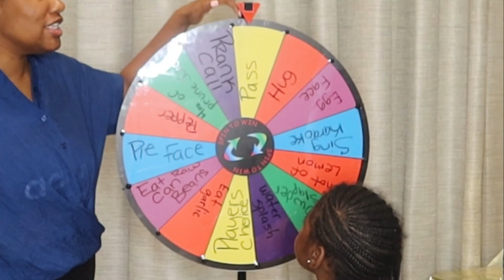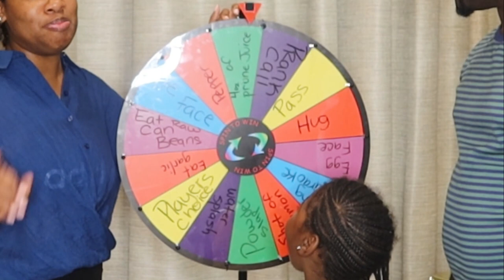Mystery Wheel Challenge 1SPIN = 1DARE